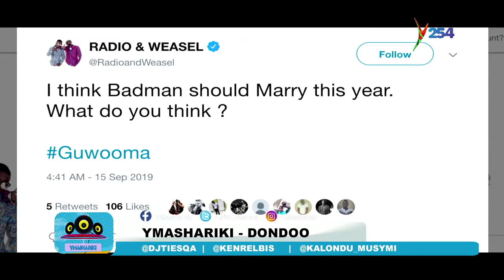Kush Tracey Bash|strip club|WCB mbosso